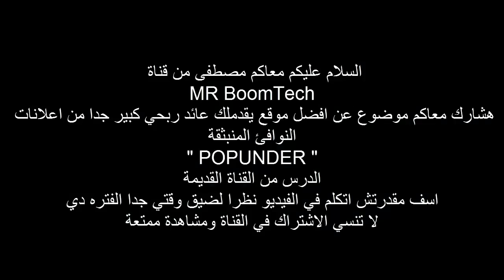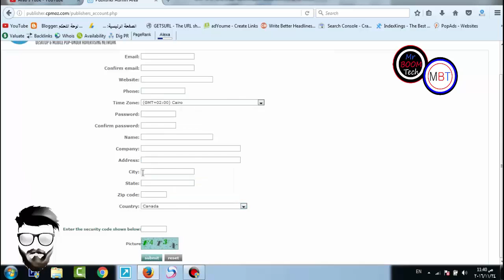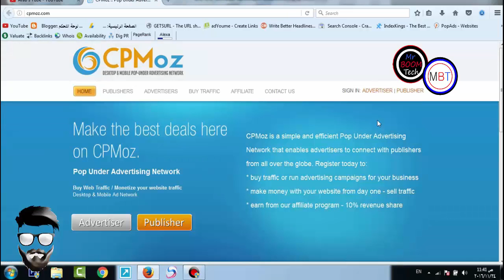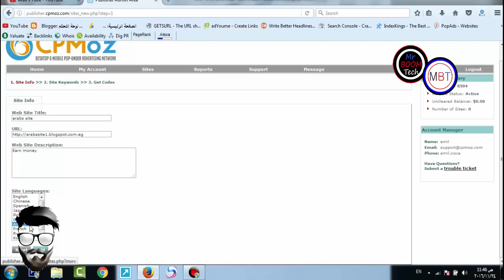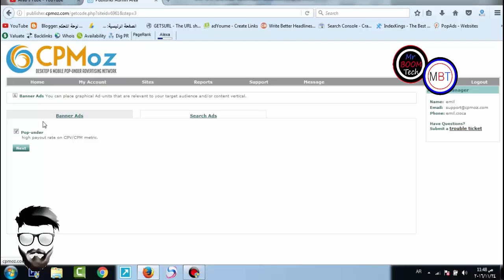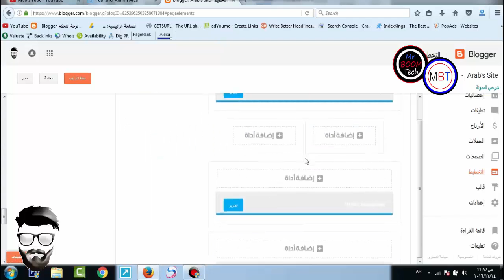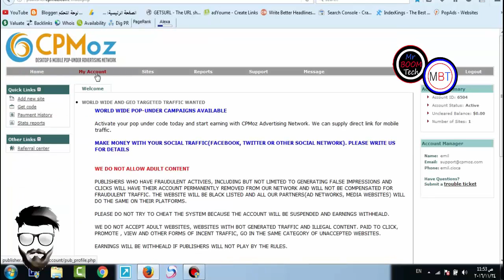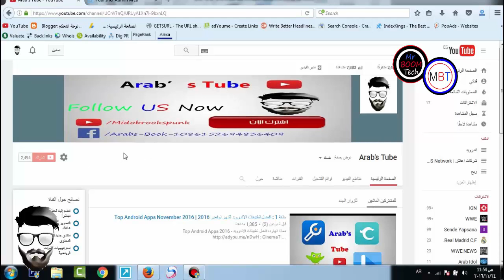اكثر طريقة مضمونة لربح 10 دولار يوميا من CPMOZ و Earn Money From Internet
ربح المال من الانترنت payeer,
ربح المال من الانترنت عبر pinterest,
ربح المال من الانترنت skrill,
ربح المال من الانترنت western union,
ربح المال من الانترنت vova,
ربح 1000 دولار من الانترنت,
ربح اشياء مجانية من الانترنت 2019,
ربح المال من الانترنت للمبتدئين 2019,
ربح مال من الانترنت 2019,
ربح الهدايا من الانترنت مجانا 2019,
ربح المال من الانترنت مجانا 2019,
ربح جوائز من الانترنت مجانا 2019,
ربح الهواتف من الانترنت 2019